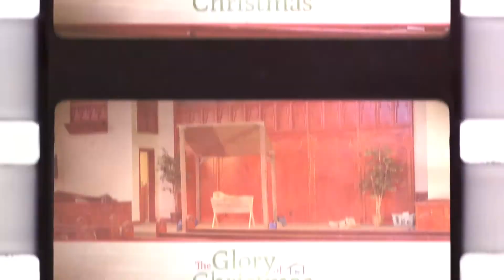TGOC 4Wise Man Skit Guys HD